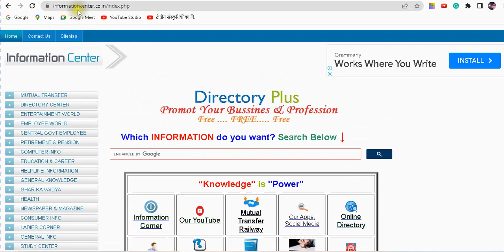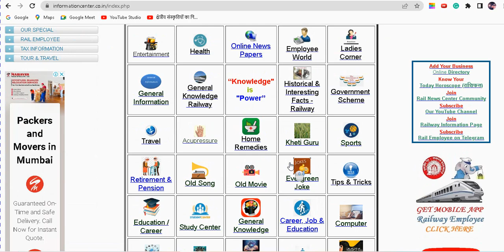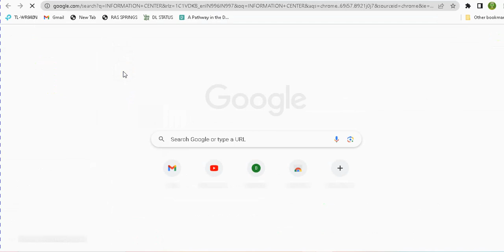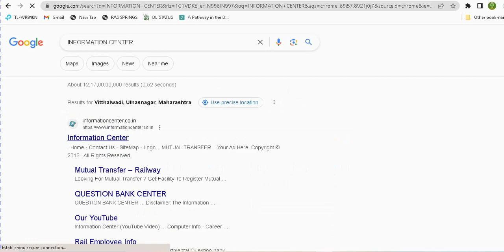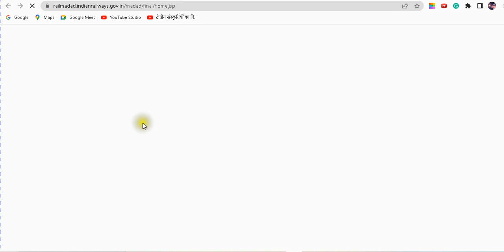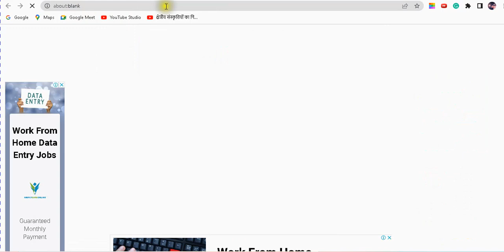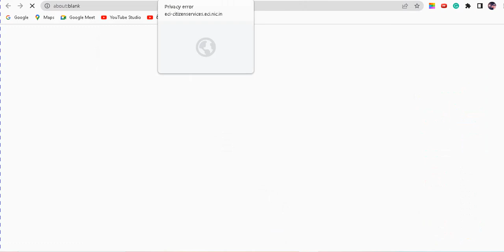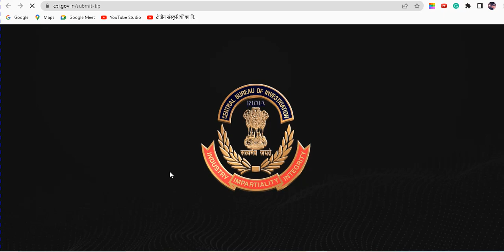HOW put online COMPLAIN IN DIFFERENT DEPARTMENT